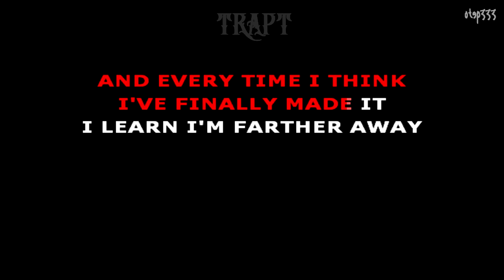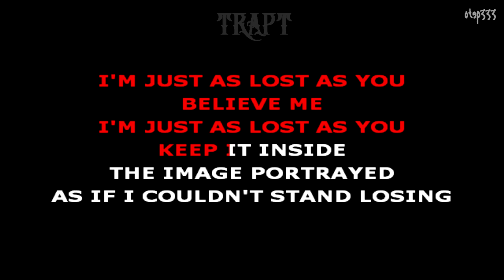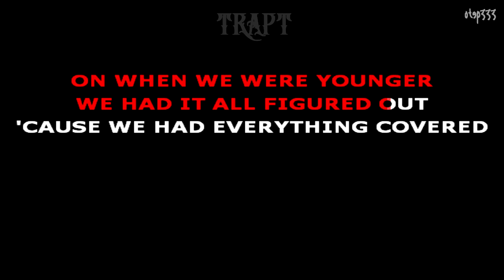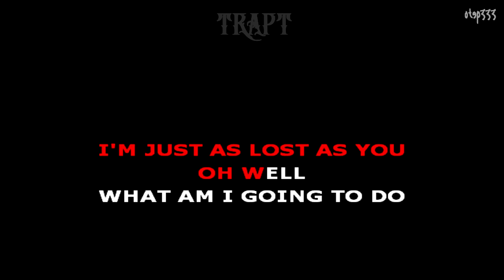Trapt | Still Frame (Karaoke + Instrumental)